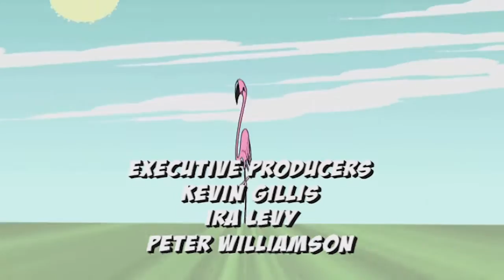Captain Flamingo | The Flamingo Has Landed | Season 1 Full Episode | Cartoon For Kids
A visit to his favorite comic book store convinces Milo Powell to become Captain Flamingo, superhero and defender of kids everywhere. Always there to help out is Lizbeth Zaragoza, who not-so-secretly loves Milo. Milo’s first kid-in-trouble is Max (littlest of the kids) who loses his comic book to the big kids.

Are you a kid in need in a grown-up's world? Have no fear. Just call out, "Uh-oh, Flamingo!" and the good Captain will be there to save the day in a way you’ll never expect.

In a world where grown-ups rule and kids don't get much respect, who is there to watch out for them? Who can save them from problems like a tree house full of mutant squirrels, a hair-destroying barber, or a bathing suit gone missing from the deep end of the pool? Who can navigate the tricky ins and outs of grownup rules, like minding impossible-to-remember manners, eating liver that tastes like a tailpipe, or finishing that Really Huge Giant Yacht-Sized Big Gulp you started? Captain Flamingo, that’s who!